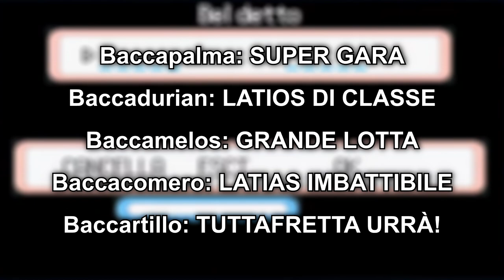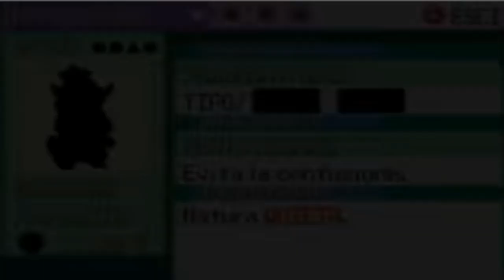Top 5 aggiunte nei giochi Pokemon - Pokésipario 5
Vediamo quali sono le 5 meccaniche che Game Freak ha dimenticato/evoluto nel corso di 27 anni di Pokémon!